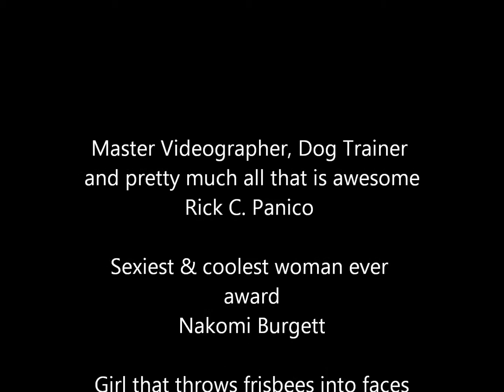Slo mo vin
Vincenzo taking a run in slow mo at the park here in Asheville. The video called for the music.